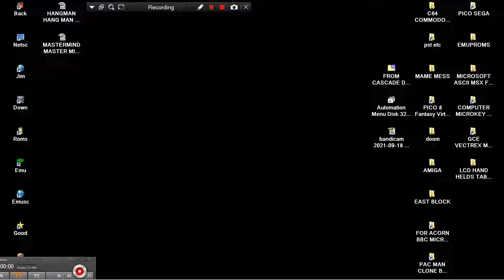ATARI ST OTHELLO ~ REVERSI FROM CASCADE DISK 15 FROM Automation Menu Disk 324 19xx INTRO CRACKTRO